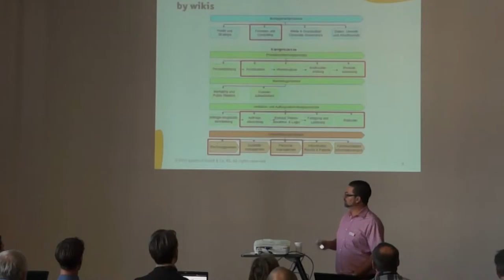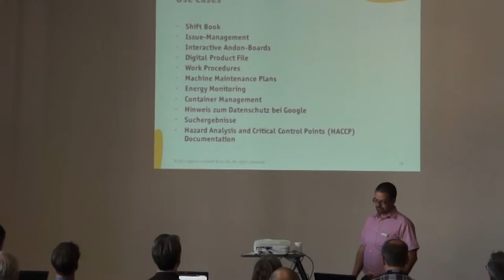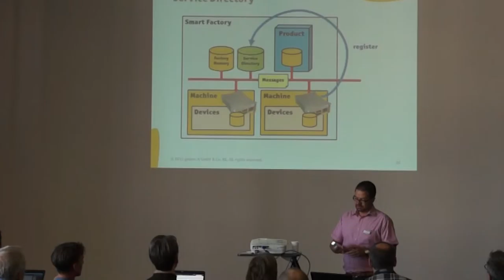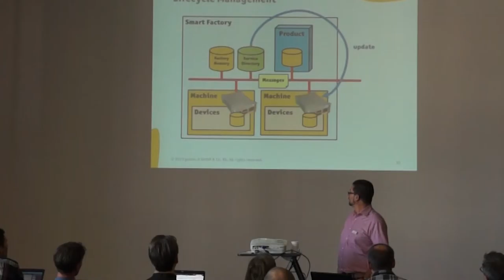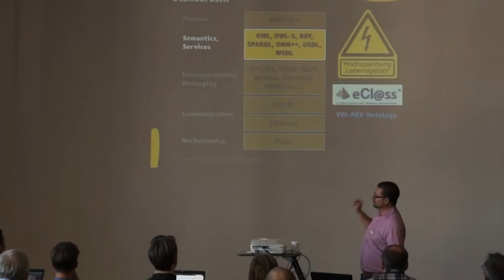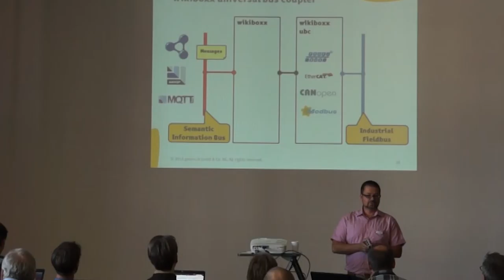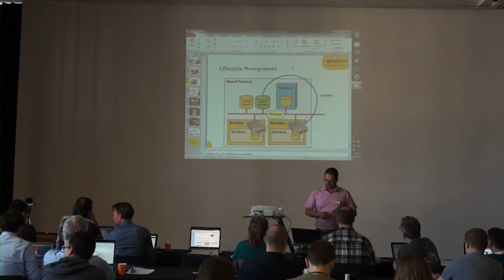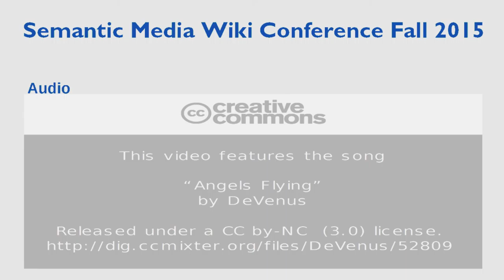16 - Industrial Wiki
This presentation provides an introduction to Semantic MediaWiki applications in the industrial environment.